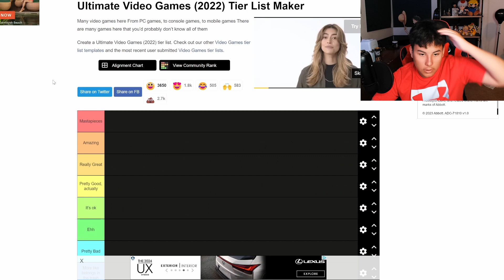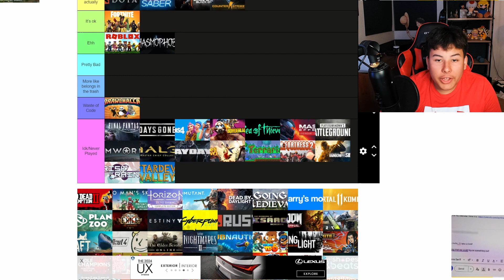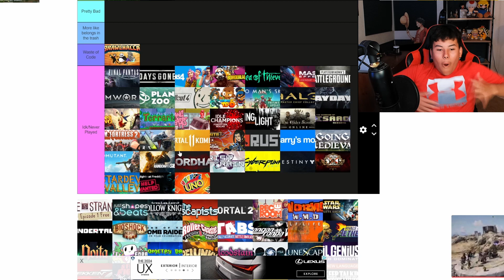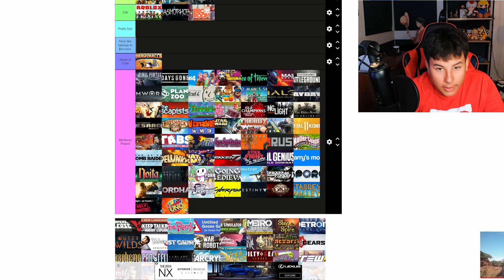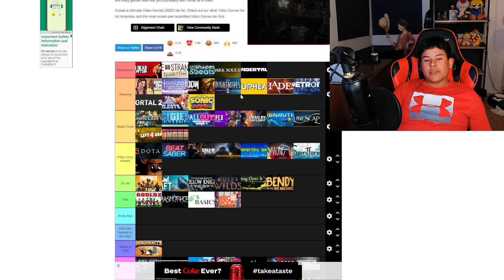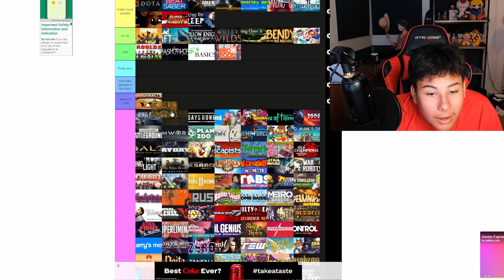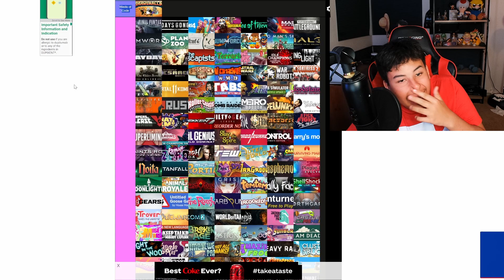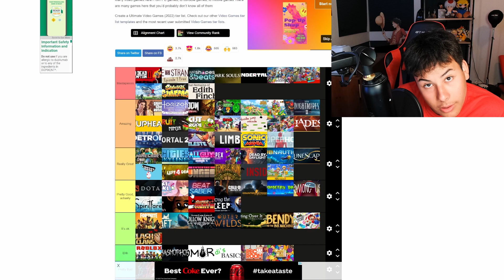My Video Game Tier List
In this video I rank over 200 games that are known to be the best of the best.